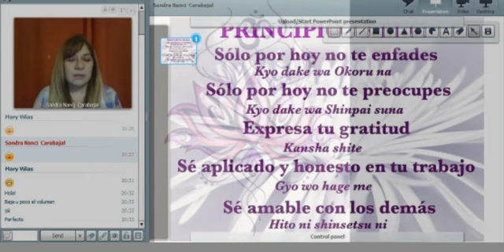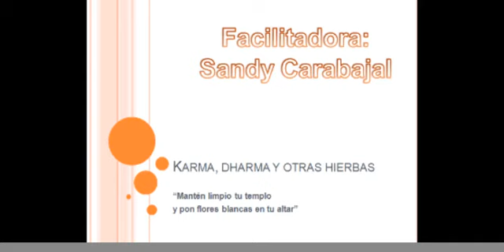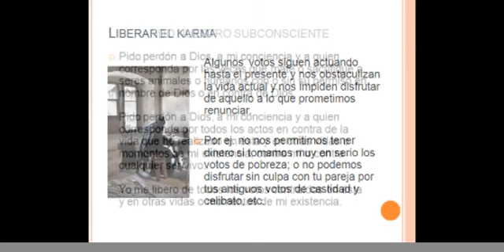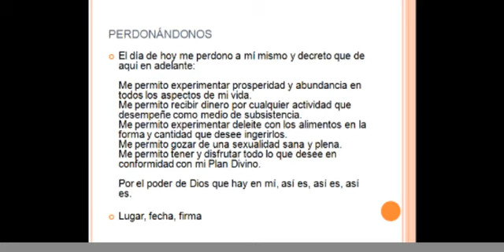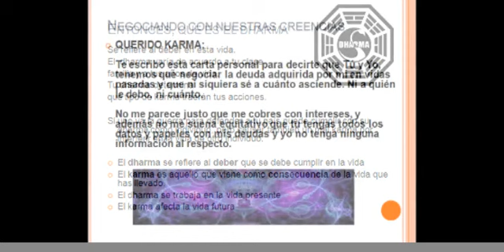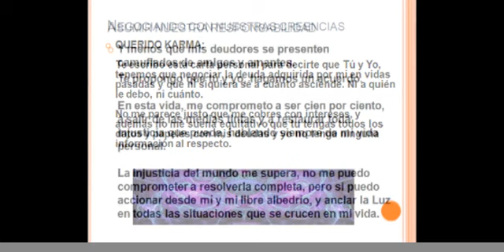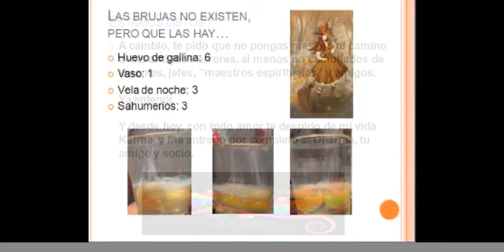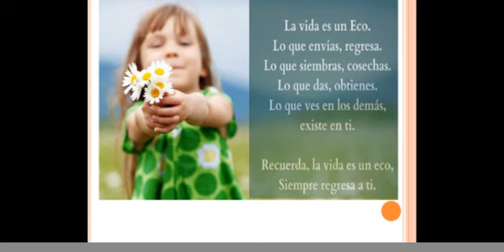KARMA, DHARMA Y OTRAS HIERBAS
tema: KARMA, DHARMA Y OTRAS HIERBAS
Facilitador: Sandra Carabajal
COMUNIDAD INTERNACIONAL DRAGÓN ROJO
fecha:23/05/2017